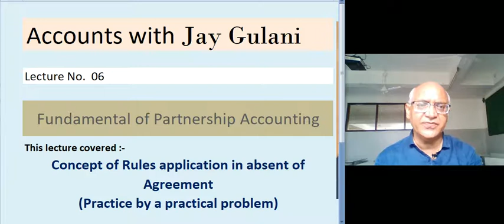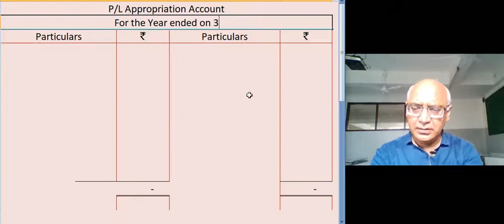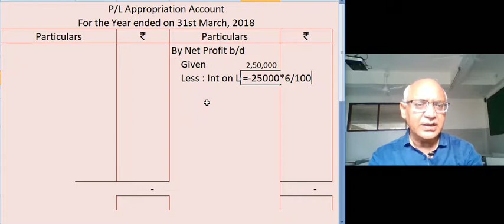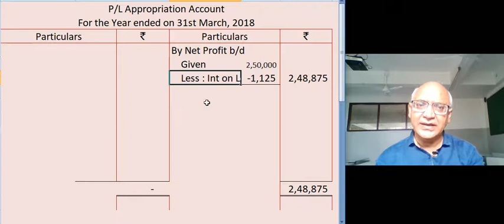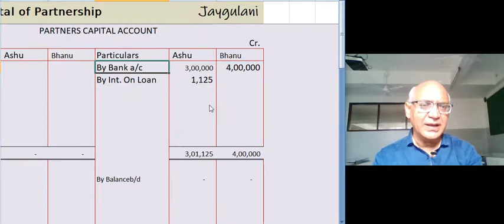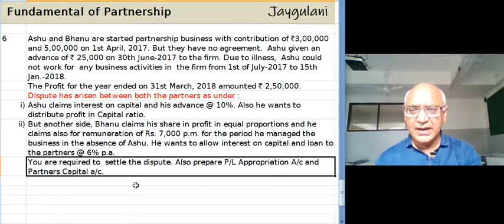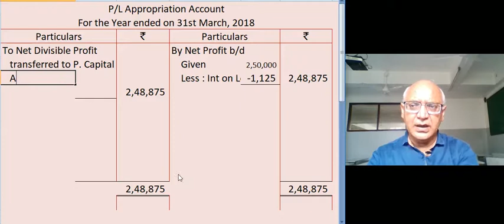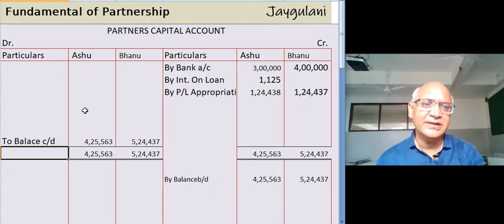Lecture No.06 A paractical problem for rules applicable in absent of Deed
Jay Gulani :  Class XII  Fundamental of Partnership Accounting. This lecture covered
Question : 6 Ashu and Bhanu are started partnership business with contribution of `3,00,000 and 5,00,000 on 1st April, 2017. But they have no agreement.  Ashu given an advance of ` 25,000 on 30th June-2017 to the firm. Due to illness,  Ashu could not work for  any business activities in  the firm from 1st of July-2017 to 15th Jan.-2018.
 The Profit for the year ended on 31st March, 2018 amounted ` 2,50,000.
 Dispute has arisen between both the partners as under :
i) Ashu claims interest on capital and his advance @ 10%. Also he wants to distribute profit in Capital ratio.
ii) But another side, Bhanu claims his share in profit in equal proportions and he claims also for remuneration of Rs. 7,000 p.m. for the period he managed the business in the absence of Ashu. He wants to allow interest on capital and loan to the partners @ 6% p.a.
 You are required to  settle the dispute. Also prepare P/L Appropriation A/c and Partners Capital a/c.